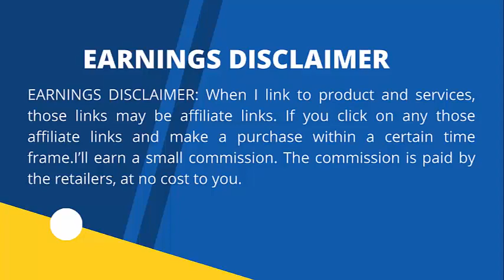Kenmore Vacuum Cleaner 400 series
BAGGED CANISTER VACUUM: Designed to clean all areas and surfaces of your entire home, den, kitchen, car or garage quickly and efficiently. Wattage : 120 watts
ALUMINUM TELESCOPING WAND: Adjustable lightweight wand lengthens to an extended reach of 9' to access difficult areas. Detachable handle is perfect for cleaning furniture, car interior, and tight spaces
TRIPLE HEPA FILTER SYSTEM: Enhanced HEPA filter system traps 99. 97% of debris, trapping dander and dust inside the vacuum, reducing the number of allergy-induced pollutants in the room
LIGHTWEIGHT AND MANEUVERABLE: At less than 20 pounds, this lightweight design, with swivel head, is easy to maneuver
3 ATTACHMENTS: Dusting brush, crevice tool and second bare floor tool
STORAGE: 26' cord is retractable and all accessories and attachments store neatly on the vacuum making it easy to store. A powerful motor offers serious cleaning capability
POWERFUL CLEANING: 2-motor system excels in suction strength. 4 height adjustments provide optimal airflow and cleaning efficiency for any surface